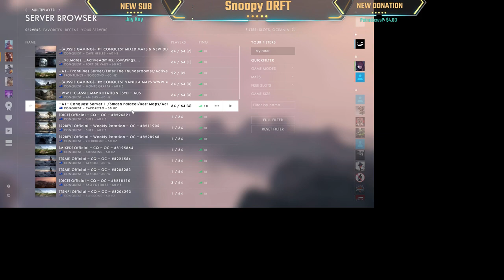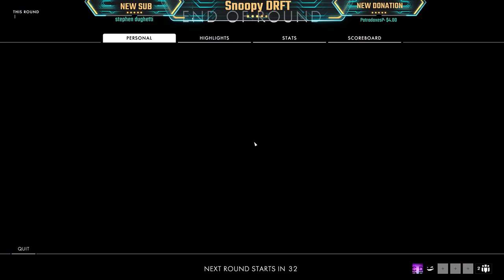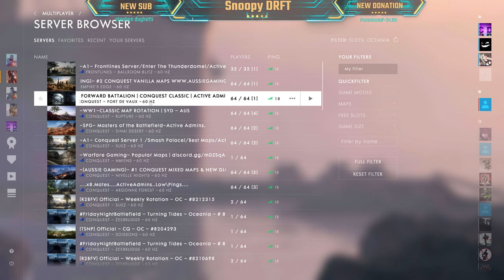Battlefield 1Live Stream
Drop a Like it helps me out
Origins: SnoopyDRFT
PSN:      SnoopyDRFT1

CPU Intel - i7 6700K @4.4 Ghz Overlocked.

GPU  2x 1080 Ti's  in SLI 22Gbs

CPU Liquid Cooling, Corsair Hydro H1001 V2 120 Duel mm fans

SSD 250GB's & HDD 1TB

AORUS Z270X-Gaming K5 Motherboard RGB

16Gb's of DDR4 Ram

Main Monitor 1440p 165hz G-Sync 1ms   Agon

2nd monitor 1080p 144hz 1ms

3rd 1080p 60hz

Corsair gaming Mouse | Max DPI 12,000 1. Battlefield 1 DPI 700 7% in game.

Black Chroma Gaming keyboard

PSU 1000W

Headsets Astro A40